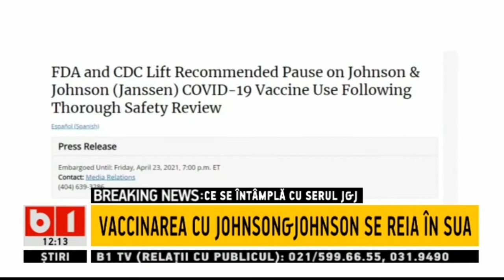VACCINAREA CU JOHNSON&JOHNSON SE REIA IN SUA_Stiri B1_24 aprilie 2021